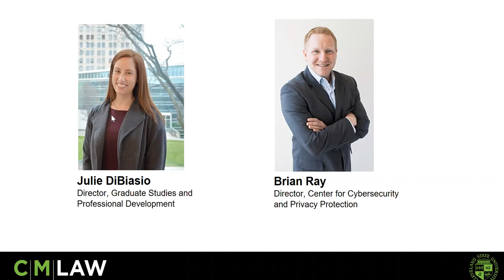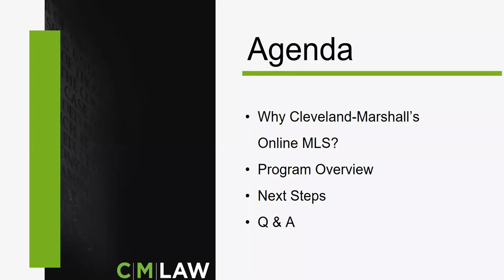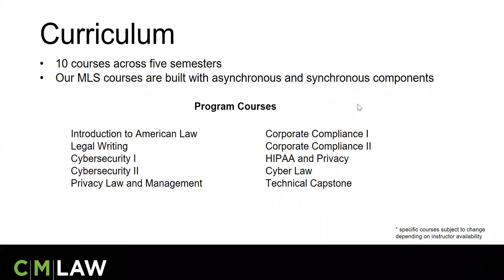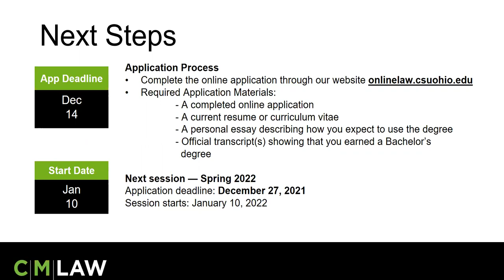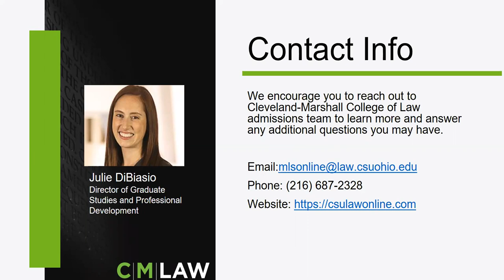Learn From an Alumni | Cleveland-Marshall's Online MLS in Cybersecurity & Data Privacy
Learn from recent Alumni, Elia Burgos, who shares her experience with the online MLS program. Cleveland-Marshall’s innovative online Master of Legal Studies in Cybersecurity and Data Privacy takes an integrative approach to education, preparing professionals to understand the technical and business dimensions of cybersecurity and privacy as well as current compliance laws and regulations.